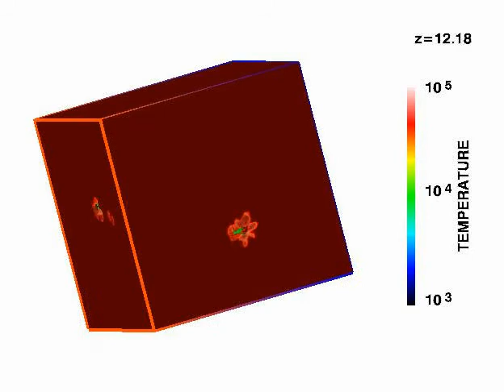WMAP reionization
About 400,000 years after the big bang, the intergalactic medium (IGM) composed of free protons and electrons. Photons could not move freely as the would collide with the active particles and scatter. The universe cooled down to approx. 3000k, the protons and electrons combined and the first hydrogen atoms were formed. This allowed light to travel in a straight path for the first time and over a period of 13 billion years, shifted to the microwave end of the spectrum. These first rays of light make up the Cosmic Microwave Background we pick up today. This image shows the process of the IGM collapsing into neutral atoms which then collapsed under gravity into denser regions, eventually forming the first stars and galaxies. This triggered the next phase called reionization. Approx. dimensions of box- 100 Mpc square (1 megaparsec = 3.2 million light years). The z figure indicates the red shift, 15=13.7 billion years, 6=13.4 billion years.